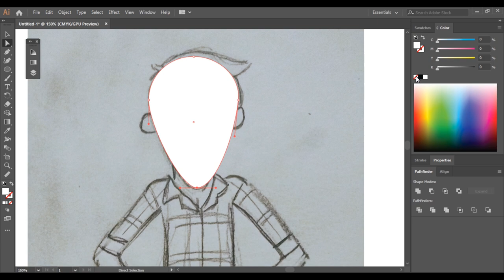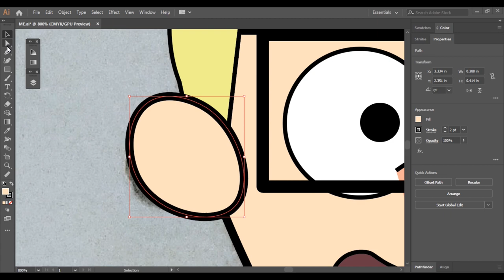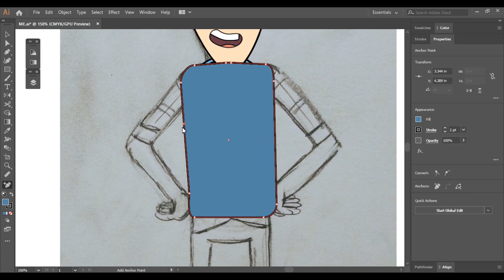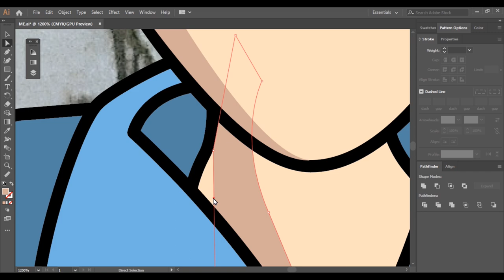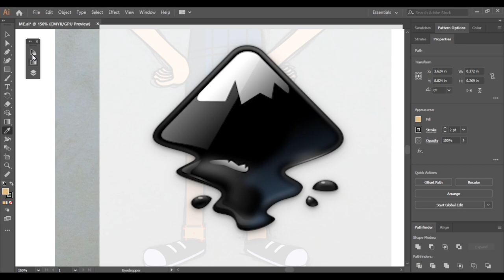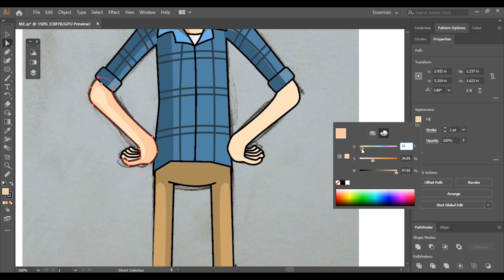Drawing Myself as a Gravity Falls Cartoon Character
Putting myself into the world of Gravity Falls through art. Watch me turn myself into a GravityFalls character in Adobe Illustrator. Do you think it looks like a cartoon me?

Ford